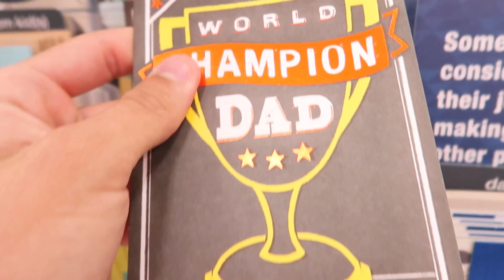How My MUSTANG GT Got SPONSORED! (Anyone Can Do It!)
So i've had many of you guys ask me "How do I get my vehicle sponsored?" Well, today's video should clear that up and help you out!

Upload Schedule
Monday
Wednesday
Friday or Saturday

Joakim Karud - Holiday Blues (Casey Neistat Music For YouTube)